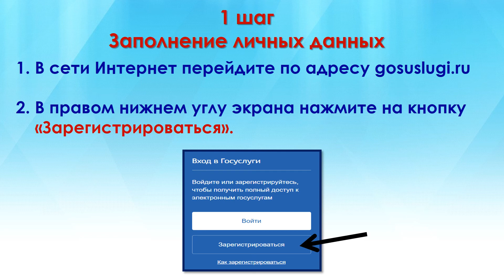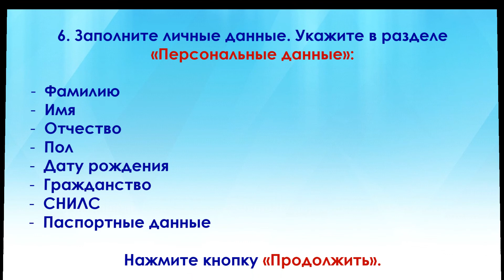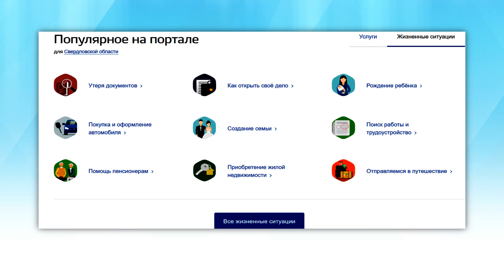Как зарегистрироваться на портале ГосУслуги